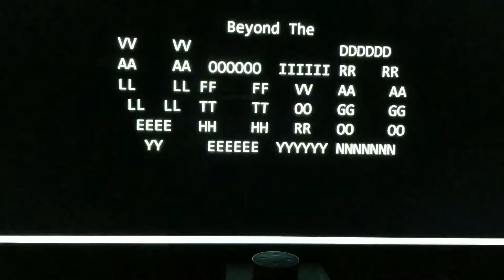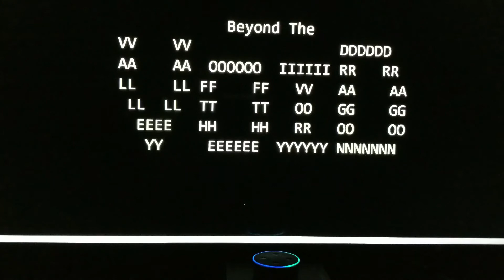Valley of the Ivory Dragon on Alexa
Based on an old pre-internet multiplayer RPG, VOID aims to be the first speech based MMO.

This video is part of entry into the competition,